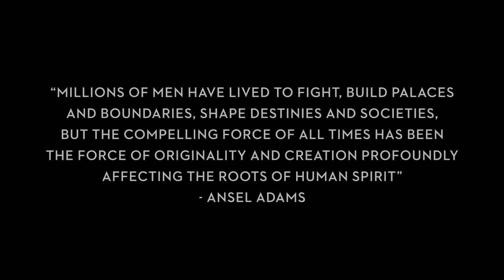DJI Innovations - THE FUTURE OF POSSIBLE